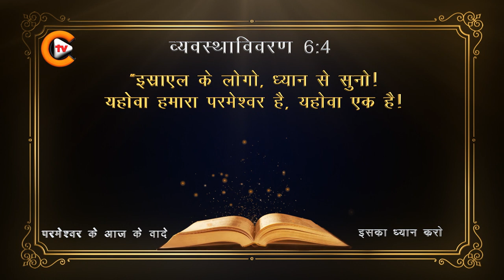✝️❤️‍आज का बाइबल वचन।🎚️ Bible verse of the day 🎚️व्यवस्था विवरण 6:4 Deuteronomy❤️‍✝️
क्रिश्चियन टीवी हिंदी। यह सब बाइबल और परमेश्वर के वचन के बारे में है।
आध्यात्मिक विकास और दिव्य ज्ञान पर लाभ।
"बाइबिल प्रश्नोत्तरी" जो सभी मनुष्यों को बाइबल के बारे में जानने के लिए लाभान्वित करेगी।

क्रिश्चियन टीवी हिंदी कई भाषाओं (अंग्रेजी, हिंदी, तमिल, तेलुगु, ओडिया, कन्नड़, मलयालम और बंगाली) में लाने जा रहा है।
इस मंत्रालय के माध्यम से बहुत से लोग अपने जीवन में आध्यात्मिक ज्ञान बढ़ाएंगे,
कृपया प्रार्थना करें और इस सेवकाई के माध्यम से सहयोग करें, ताकि हमारा सुसमाचार कार्य राष्ट्र में फैल जाए।
क्रिश्चियन टीवी टीम आपसे अनुरोध करती है कि इस बाइबिल प्रश्नोत्तरी को अपने प्रिय और निकट एक बार साझा करें।

आप बाइबिल प्रश्नोत्तरी, प्रश्नोत्तरी प्रतियोगिता, सुसमाचार गीत, गीत प्रतियोगिता, नृत्य, प्रार्थना, बाइबिल संदेश, इंजील कार्य, लघु बाइबिल कहानियां, साक्ष्य, प्रार्थना की शक्ति, सुसमाचार की घटनाओं और अधिक जैसी चीजों की उम्मीद कर सकते हैं।

 ✝️मरकुस: 16:15✝️
और उस ने उन से कहा, तुम सारे जगत में जाकर सारी सृष्टि के लोगों को सुसमाचार प्रचार करो।

क्रिश्चियन टीवी❤️ टीम आपसे अनुरोध करती है कि इस जानकारी को अपने प्रिय और निकट एक बार साझा करें

सुसमाचार,
सुसमाचार प्रचार,
सुसमाचार प्रचार कैसे करें,
सुसमाचार क्या है,
सुसमाचार का अर्थ,
सुसमाचार कैसे सुनाये,
सुसमाचार भनेको के हो,
यूहन्ना रचित सुसमाचार,
मरकुस रचित सुसमाचार,
यीशु मसीह सुसमाचार,
जॉनी लीवर का सुसमाचार,
प्रभु का सुसमाचार,
सुसमाचार को यात्रा,
आ पवित्र आत्मा,
आत्मिक,
यीशु मसीह का सुसमाचार,
मसीह का सुसमाचार
प्रार्थना,
प्रार्थना गीत,
प्रार्थना यीशु मसीह की,
प्रार्थना चाहिए,
प्रार्थना पत्र हिंदी में,
प्रार्थना के गीत
बाइबल संदेश,
बाइबल अध्ययन,
बाइबल क्या है,
masihi sandesh hindi,
bible vachan in hindi,
aaj ka bible vachan,
परमेश्वर का वचन,
परमेश्वर को जानना,
परमेश्वर के वचन वीडियो,
yeshu masih ke vachan
यीशु द्वारा चंगाई,
यीशु मसीह,
यीशु के वचन,
यीशु मसीह की आराधना,
यीशु मसीह का प्रार्थना,
यीशु की रात की प्रार्थना,
यीशु मसीह का सुबह का प्रार्थना

Playlist- English
♥️✝️Genesis (Bible Quiz)✝️

🎚️Facebook Pages🎚️
✝️Christian TV English✝️